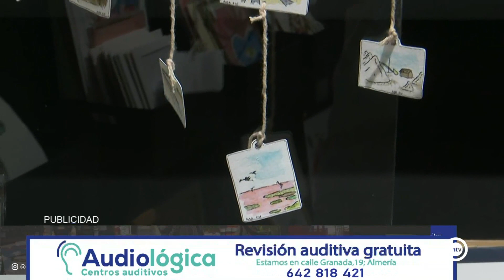Alba Sorroche (Almería is different) (06/06/23)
Ilustradora
Paseo 79